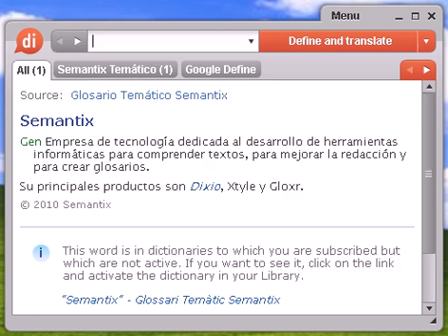Definición de atrevimiento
Source:  Tesauro Español (OpenThesaurus) atrevimiento 1 decisión, audacia, osadía, valentía, valor, intrepidez 2 jeta, desfachatez, descaro, frescura, rostro, morro, cara, osadía 3 libertad, soltura, facilidad, desenvolvimiento, osadía 4 licencia, abuso, osadía, deshonestidad, inmoralidad 5 validación, subsistencia, firmeza, garra, brío, empuje, energía, fuerza, nervio, moral, acometividad, potencia, pujanza, ímpetu, resolución, ánimo, aliento, arranque, coraje, decisión, intrepidez, denuedo, seguridad © OpenOffice.org

atrevimiento, diccionario, definición, significado, español, castellano, dixio, atrevimientos